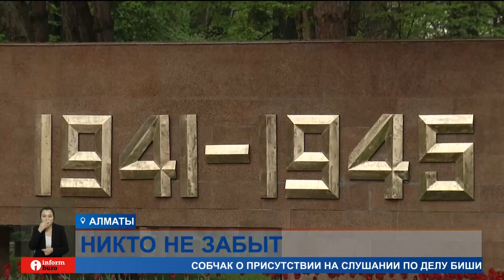Выплаты ветеранам: кто и сколько получит?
Личности порядка 4 тысяч человек погибших в годы Великой отечественной войны установили казахстанские поисковики. Помимо этого, ими найдены места захоронения фронтовиков. Вместе с тем, они планируют посетить Европу для пополнения базы данных о погибших и пропавших без вести. В этом году ко Дню Победы Акиматы регионов подготовили для участников Великой Отечественной Войны солидные выплаты. Кто и сколько получит?
АНУАР АМАНГЕЛЬДИНОВ, корреспондент:
— В этом году казахстанские ветераны получат от полутора до трех миллионов тенге. Сумма будет завесить от того, в каком регионе проживает участник Великой Отечественной войны. Самую крупную выплату ко Дню Победы произведут в Акмолинской области. Там выплатят ветеранам по 3 миллиона тенге. Следом за ними идет Кызылординская область — здесь ветераны фронта получат по 2,5 миллиона. А замыкает тройку самых щедрых регионов Актюбинская область с суммой в 2 миллиона 140 тысяч тенге. Такая выплата предусмотрена для одного фронтовика, который проживает там. Самое большое число ветеранов в Алматы — 43 человека.
ГУЛЬНАР МУХАМЕТОВА, руководитель отдела Управления занятости и социальных программ:
— Согласно решению маслихата города Алматы ветеранам ВОВ выплачивается единовременная социальная помощь в размере 1 миллиона тенге. В текущем году в соответствии с поручением акима дополнительно будет выплачиваться им еще по миллиону тенге. Итого в 2024 году они получат по 2 миллиона тенге.
По 2 миллиона тенге получат ветераны из Астаны, Шымкента, Алматинской, Карагандинской и Павлодарской областей. Остальные же регионы выплатят по полтора. В Казахстане в настоящее время проживают 167 фронтовиков. К великому сожалению, ветеранов становиться все меньше. Так, в Улытауской и Атырауской областях не осталось ни одного участника. Вместе с тем, в стране активно ведется кампания по увековечиванию и восстановлению памяти героев. В том числе тех, кто когда-то пропал без вести.
АБУБАКИР СМАЙЛОВ, заместитель председателя правления ОО «Atamnyn Amanaty»:
— Где-то порядка 4 тысяч человек, мы нашли место захоронения и установили их личности. Кроме того, 19 останков наших казахстанских солдат мы перевезли на Родину и похоронили их с воинскими почестями. Мы работаем по заявкам. Например, подает заявку родственник — и мы ищем по всем архивам.
Работа с архивами будет усилена. У общественников и волонтеров большие планы на этот год. До конца 2024-го поисковики намерены посетить Европу и в сотрудничестве с зарубежными коллегами значительно пополнить банк данных информацией о погибших и пропавших без вести.